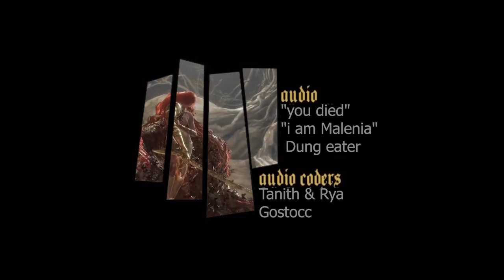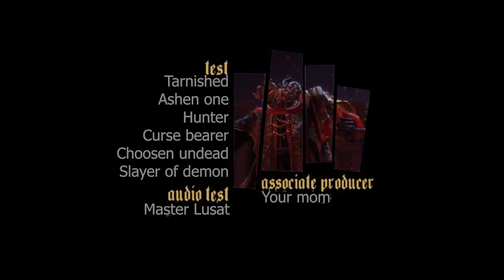Elden Ring but with GTA san andreas opening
im bored and i cant play Elden Ring or Bloodborne for awhile,,, so i made this from the culmination of my boredom lol

-- More Elden Ring here --